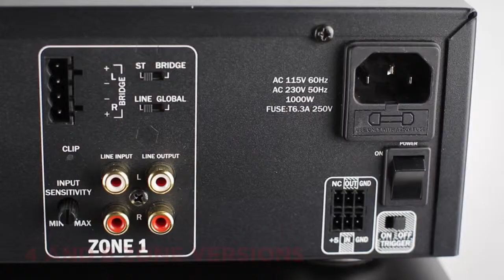Control4 Media Distribution Product Overview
Control4 Media Distribution Product Overview. The new family of media distribution products from Control4 delivers a high-quality audio experience with wide dynamic range and stunning full HD video to every room in the house.
All products include installer-friendly features that save you time and money through simplified wiring, configuration and programming.